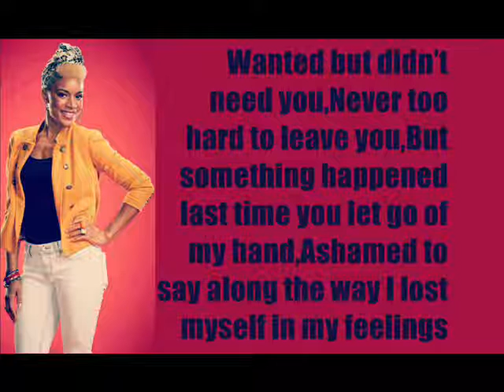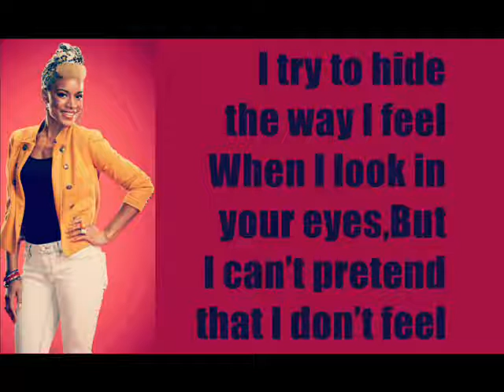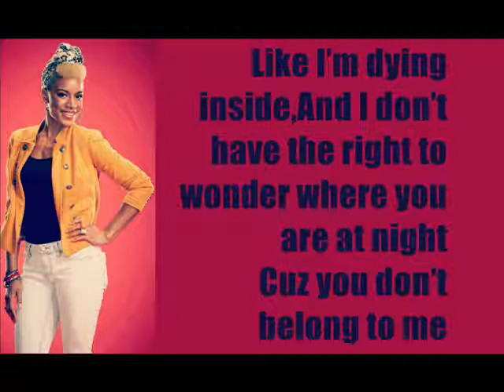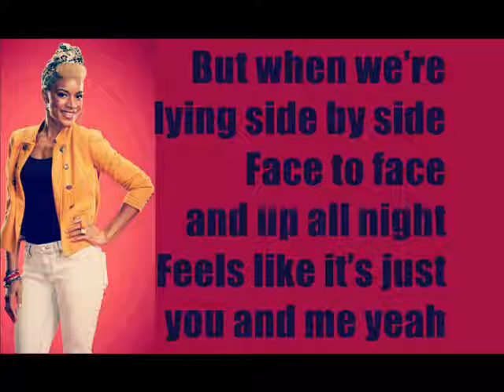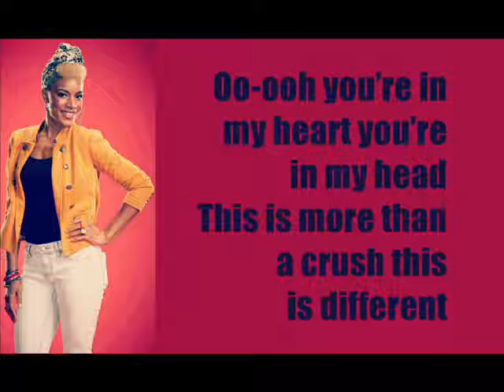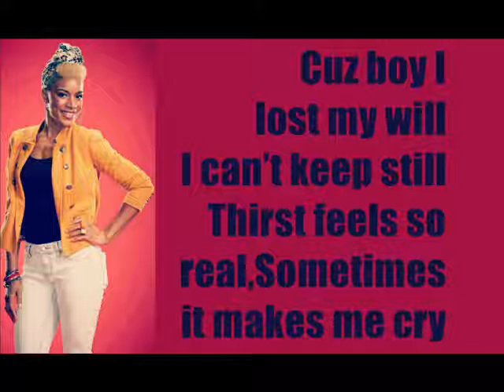Ashley Dubose-Emotional(lyrics)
Lyrics of new song from new Ashley's album 'be you'..